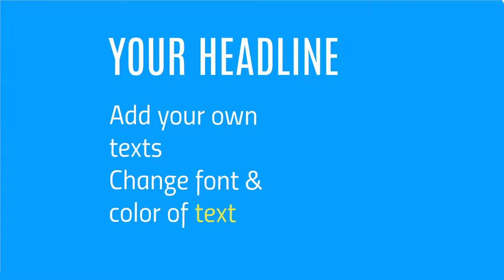Connection structure - Prezi template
Abstract background with connected lines and integrated circles. The concept for communication, business, social media, eco, technology network and web design.
Structure with connected lines with 3D background effect. Add more circles, change size and color.